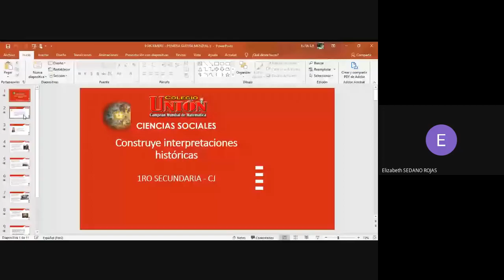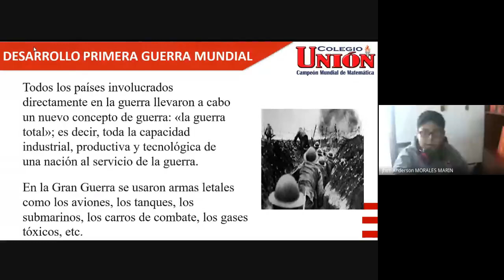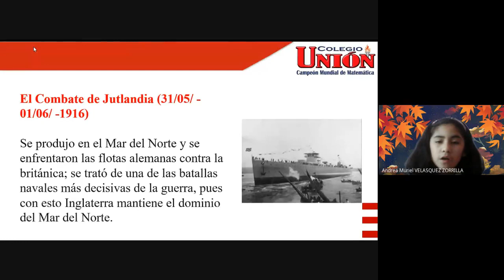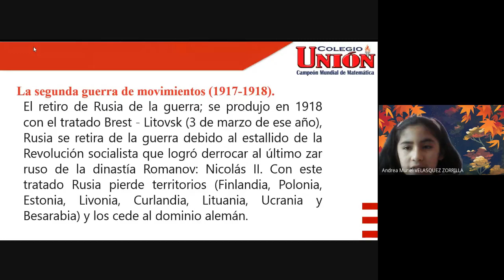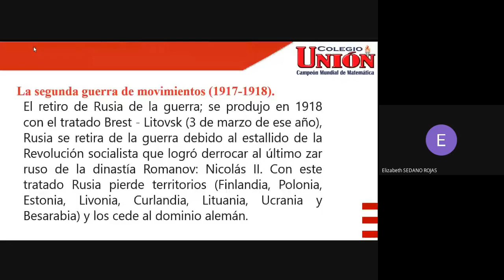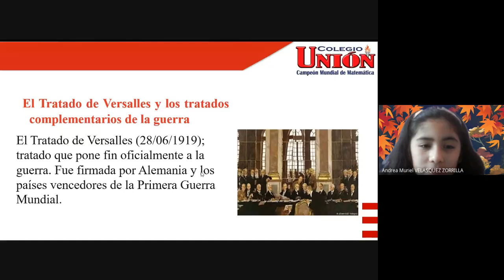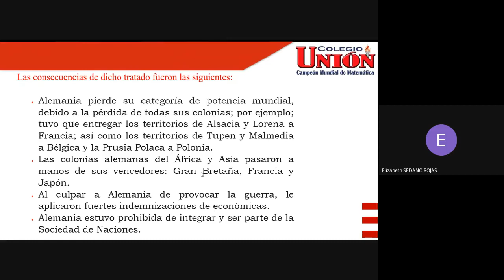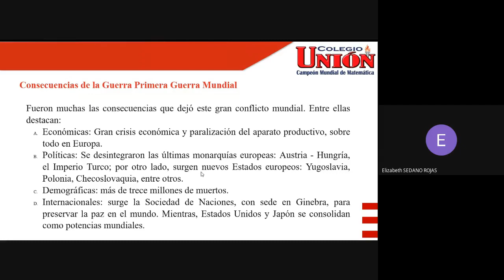PRIMERA GUERRA MUNDIAL II - Historia Universal – Circulo Junior del día 09 de diciembre 2020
PRIMERA GUERRA MUNDIAL II
Historia Universal – Circulo Junior del día 09 de diciembre 2020
Maestra: Elizabeth Sedano Rojas
Colegio UNIÓN de la cuidad de Huancayo